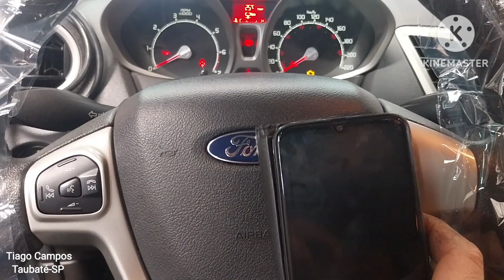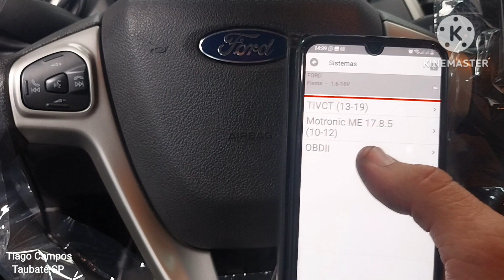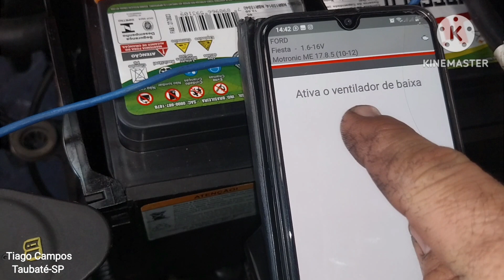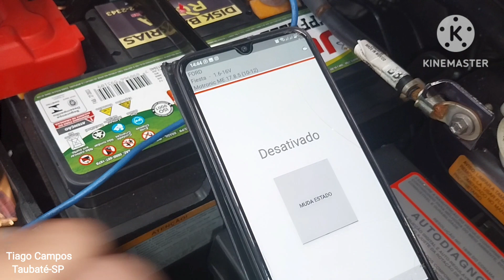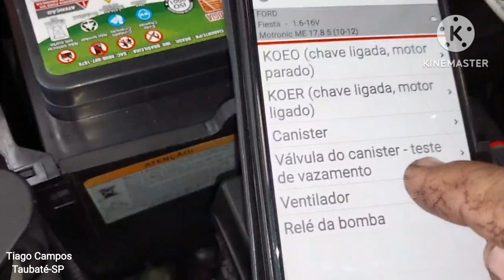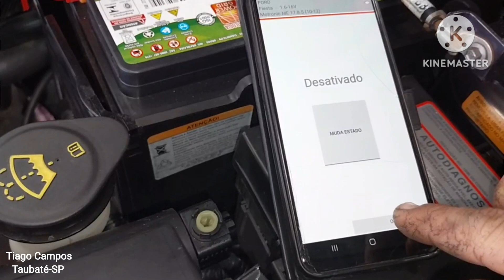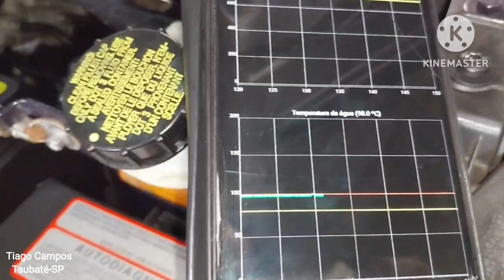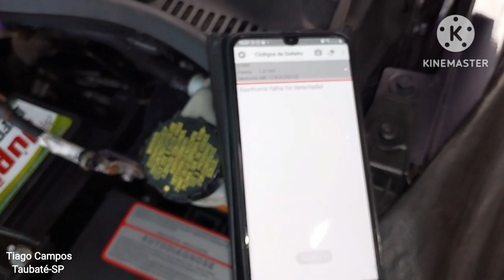New fiesta 1.6 16v superaquecendo, Rasther nele kkk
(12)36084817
Tiago Campos e Anderson de Campos